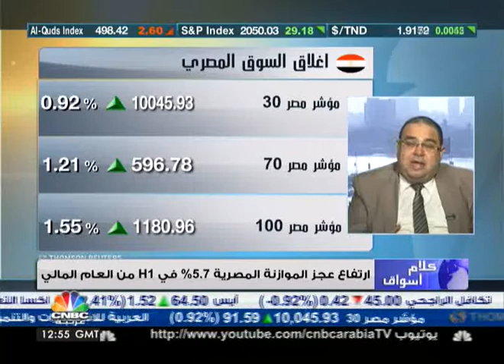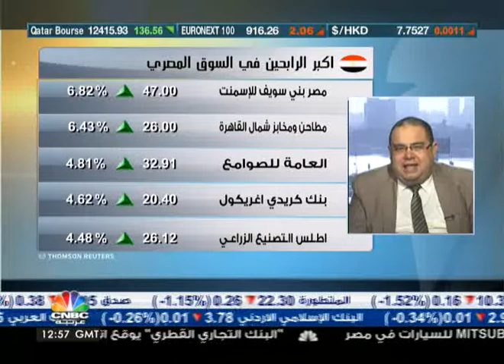البورصة المصرية تغلق فوق 10 الاف نقطة للمرة الاولى مند يوليو 2008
صرح العضو المنتدب لشركة بايونيرز لصناديق الإستثمار محسن عادل "أن خلال الجلسات الـ 11 السابقة كانت هناك عمليات بيع من جانب الافراد المصريين، والتي وصفها بعملية تنقل بالمراكز، مشيرا إلى ان هناك نشاط من جانب الشركات المالية المصرية.

وأكد عادل على ان سعر صرف الدولار في مصر سيعطي ميزة نسبية للمستثمرين الاجانب والعرب بالنسبة لاسعار الاسهم.